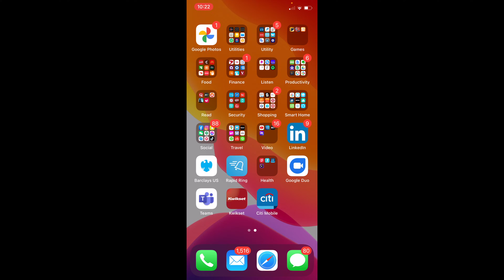Factory Reset Kwikset Halo Lock (Fingerprint & Keypad & Touchless)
Replacement lock
How to factory reset your Kwikset Halo lock and set up like new. Do this to erase all codes, reconfigure Wi-Fi, and reorient the lock!

A factory reset will delete all codes associated with the lock.
1. Remove the battery pack.
2. Press and HOLD the Program button while reinserting the battery pack. Keep holding the button for 30 seconds until the lock beeps and the status LED flashes red.
3. Press the Program button once more. The status LED will flash green and red several times.
4. After a few seconds, the lock will initiate the door handing process, and the latch bolt will extend and retract to learn the orientation of the door.